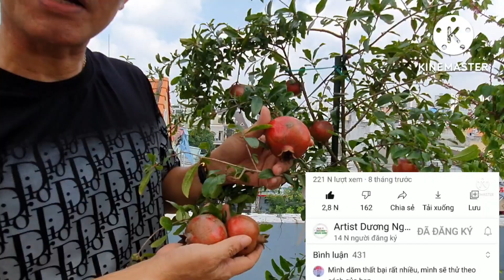Lựu đỏ Ấn Độ trồng tại tphcm, trồng và chăm sóc cây lựu trong chậu sai trĩu quả ,Thụ phấn cho lựu .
Cảm ơn Anh em đã xem qua clip.